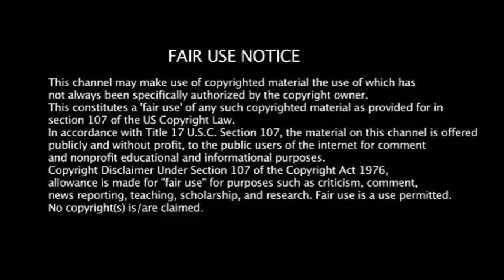DjSmasher Classic House Anthems Oct 2017